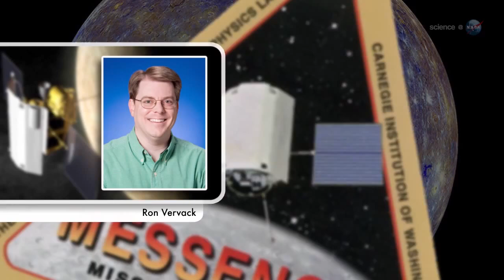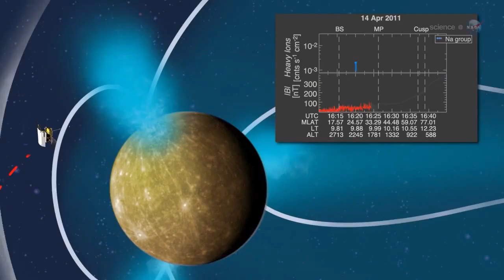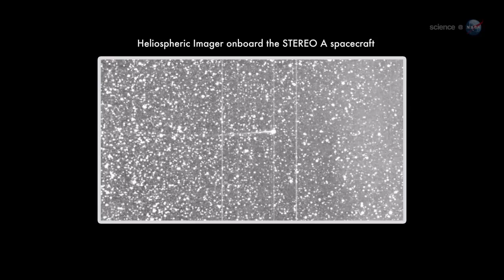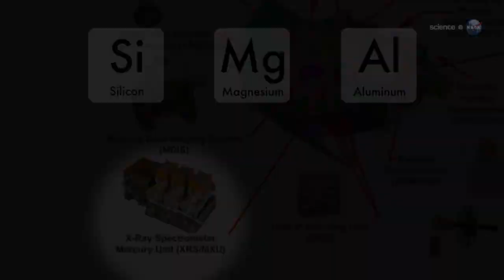Two Comets To Fly-By Mercury, Probe To Watch | Video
NASA's MESSENGER spacecraft will have its eyes set on Comet's ISON and Encke as they fly-by Mercury on Nov 18 and 19th, 2013. The Mercury probe will analyze the chemical makeup of the comets and snap pictures.